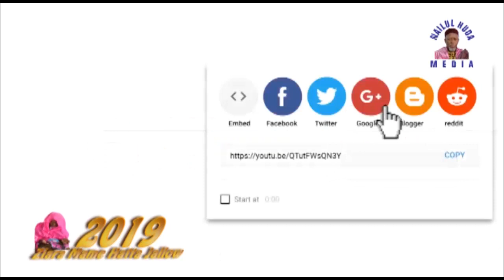ZIARA MAM HATTA JALOW 2019 EP9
ZIARA MAM HATTA JALOW Edition 2019
@madinatul Anwar